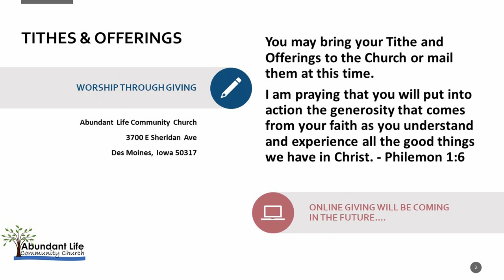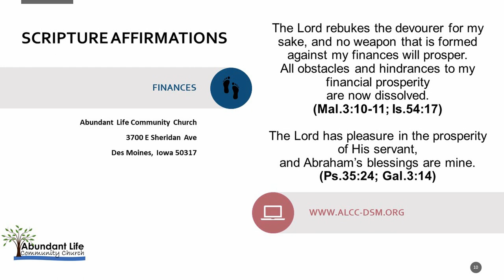Abundant Life Community Church (ALCC) Sunday Service 12-26-2021 Des Moines, IA. Pastor Nathan Hamlin